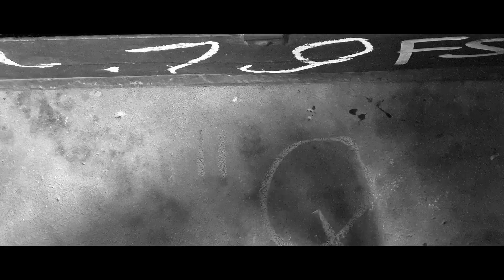TYNSKY - Q Song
Lyrics: TYNSKY
Music production: Dominic Buczkowski-Wojtaszek, Patryk Kumór (hotel torino)
Mix/Mastering: Jan Bielecki (hotel torino)
Video: THEDREAMS STUDIO

Publishing: Active Rights Management
P+C: 2022 Magic Records

“Q Song”

I feel like I need to find the time
A little bit of the time to spend it
The rule’s getting changed
I’ve lost my mind
It’s getting ironic and I can’t get it

I just want to go out and feel
Feel like it won’t be there forever
With little intention from me
With mind in a prison
Thinking it’s getting better

But I just want

To get You for a simple coffee
To grab Your waste, do not feel lonely
To look into your eyes
And see it through

To grab Your hand and hold it tightly
Without feeling this useless anxiety
And we can’t go straight ahead
So we have to do something instead

A “Q Song”
A “Q Song”
So what should I do
This is a “Q Song”
A “Q Song”
This period of time would be blessing
If I could only have a chance to spend it with You
A “Q Song”
A “Q Song”

I’m feeling the weakness inside
The weakness of my infirmity
Still trying to catch a while
Ain’t nothing is like it used to be

I think that we’ve played this game
This game called life and society
But I hope we will try one day
This one called the love and unreality

A “Q Song”
A “Q Song”
A “Q Song”
A “Q Song”
A “Q Song”

Not only on the photos
I wanna feel Your grace
I need it the most
I wanna hang out with You
Spend it with You
Do those things like the world was ending
Play it for You
Sing it for You
Oohhhh

A “Q Song”
A “Q Song”
A “Q Song”
A “Q Song”
A “Q Song”

A “Q Song”
A “Q Song”